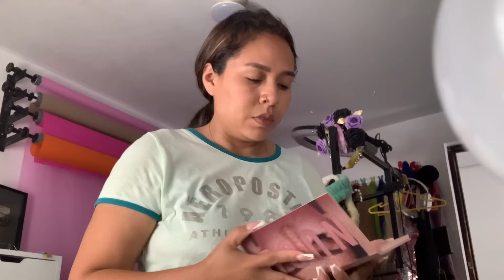HASTA DONDE VAMOS A LLEGAR